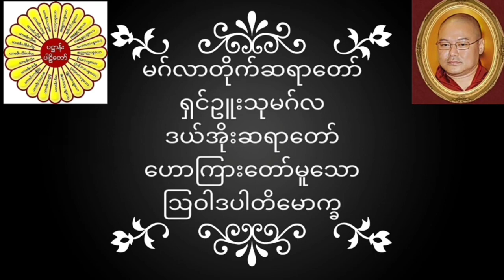မဂ်လာတိုက်ဆရာတော် ရှင်ဥူးသုမဂ်လ(ဒယ်အိုးဆရာတော်) ဟောကြားတော်မူသော သြဝါဒပါတိမောက္ခ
မဂ်လာတိုက်ဆရာတော် ရှင်ဥူးသုမဂ်လ(ဒယ်အိုးဆရာတော်) ဟောကြားတော်မူသော သြဝါဒပါတိမောက္ခ တရားတော်